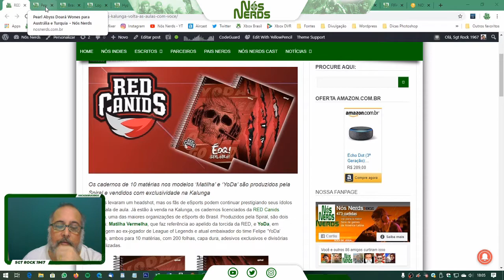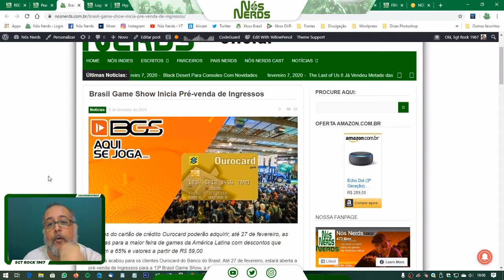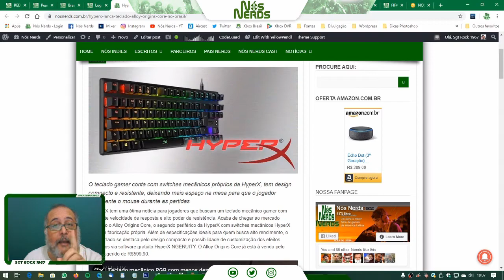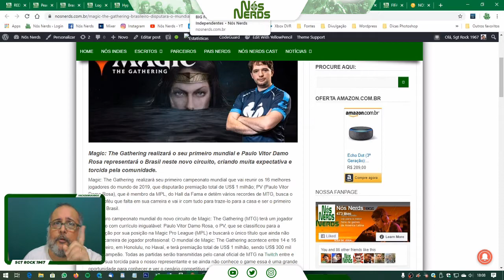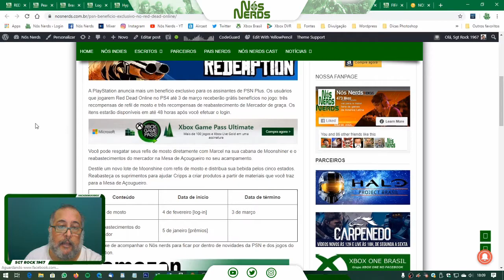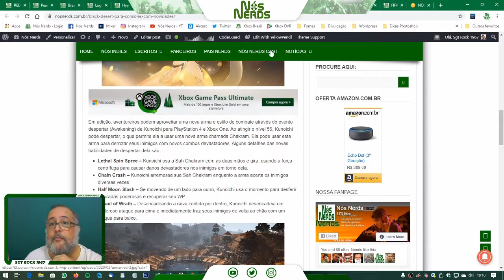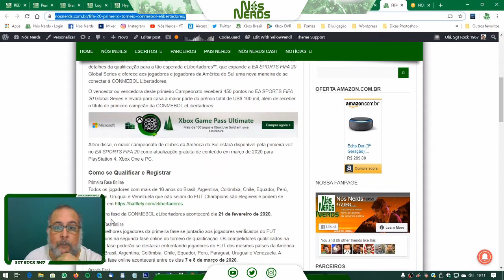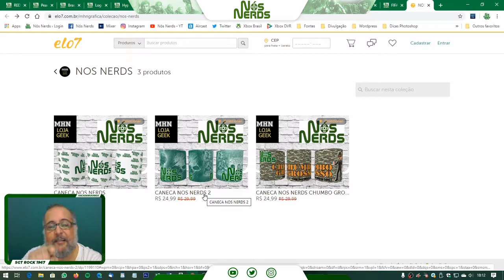Momento Nós Nerds 17 – Nós Nerds